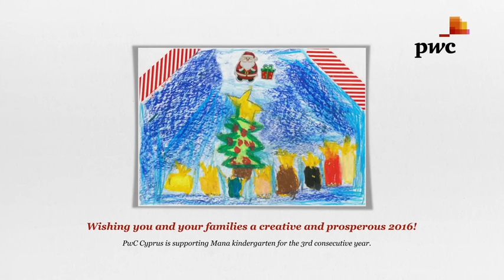Wishing you and your families a creative and prosperous 2016 (PwC Cyprus Christmas card 2015 - 2)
PwC Cyprus Christmas card 2015 - 2